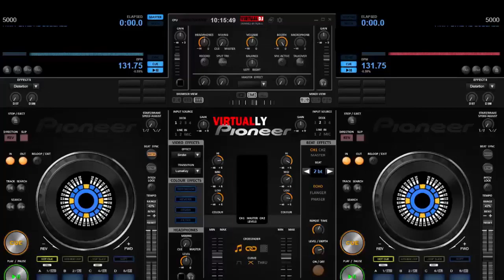THE MOON DISCO REMIX BY DJ NINONG (128 BPM)